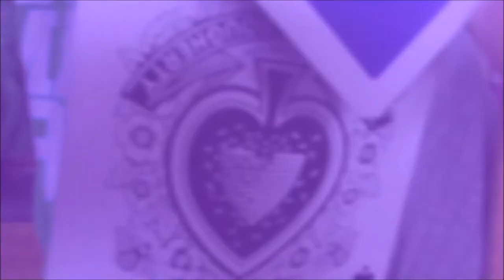Bee Wynn - Teaser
Bee Wynn - Teaser Credits: Dan and Dave Buck, Kevin Ho, Tobias Levin and Oliver Søgard. Enjoy!